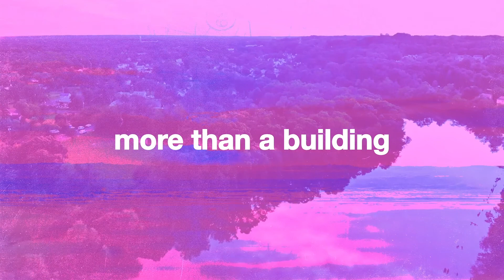Serve One Another | Mike Tatlock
What does it mean to serve one another humbly in love?

Welcome to Grace Chapel!
Our Concern: To reach a broken and fragmented world
Our Cause: To experience and express the essence of Jesus